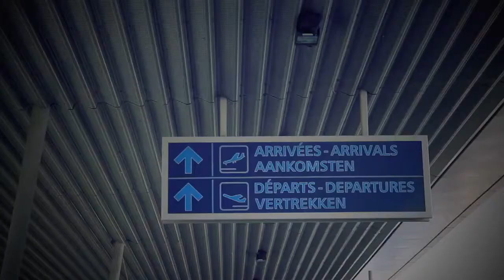flibco.com Charleroi-Hahn Airport Shuttle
In 2004, the concept of flibco.com was established to make bus connections between cities which are attractive and / or not sufficiently connected to the big public airports at Charleroi (B) or Frankfurt (D).

The journey with flibco.com is also more affordable than taking the car or the train.